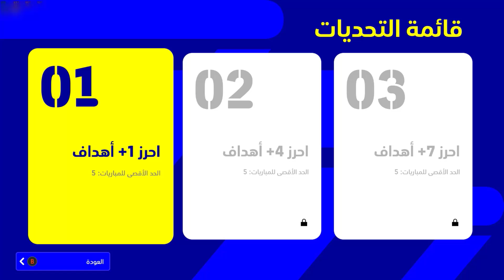دوري وانديه جديده في لعبه بيس 2022 - ريال مدريد 😍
فيديو يستعرض دوري وانديه جديده في لعبه بيس 2022
نزل حدث جديد من كونامي اليوم للعبه efootball 2022 ضاف انديه ودوري جديد للعبه بيس 2022 استعرض لكم الانديه و الدوري في هذا الفيديو

قناه معتز GaMiNG OnLine هيا قناه مهتمه بكل ما يخص عالم العاب الفيديو مهتم بنشر كل تفاصيل اللعبه المرتقبه بيس 2022 او eFootball 2022 وكمان لعبه FIFA 22 وفي المستقبل القريب هيكون في تختيم وتجارب لالعاب اخري كالعاب المغامرات و العاب الرعب والاكشن